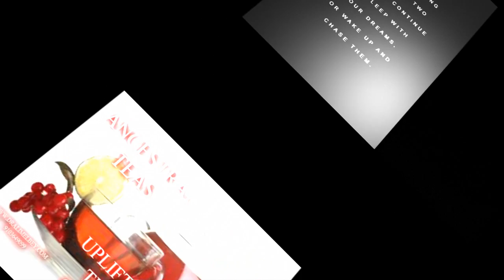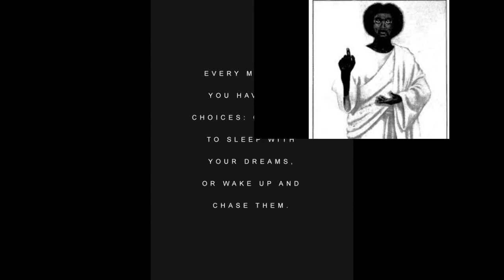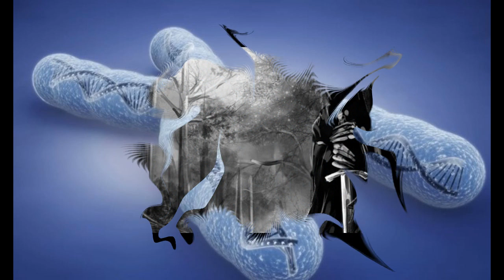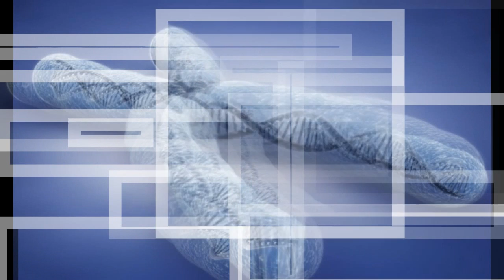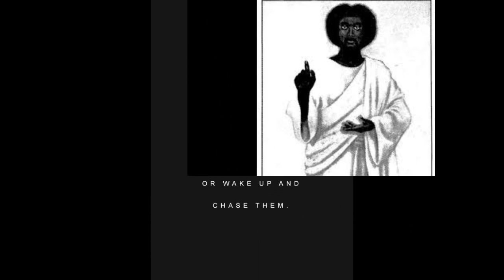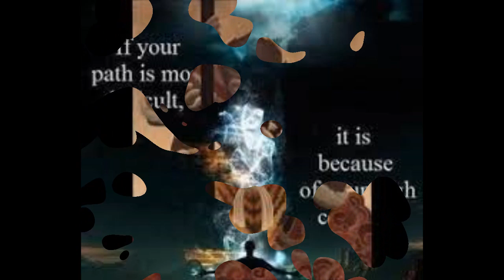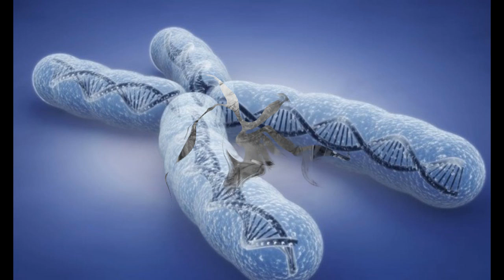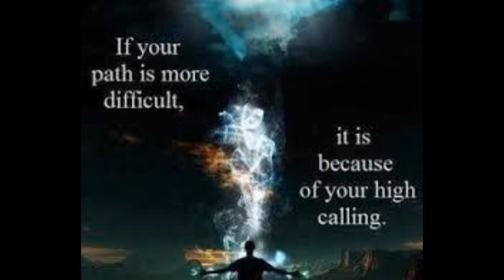Dr. Alim El-Bey: METAPHYSICS, ESOTERIC SCIENCES AND OCCULT TEACHINGS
JOIN DR. ALIM EL-BEY AS HE BUILDS ON HIDDEN INFORMATION. HIDDEN FROM THE MASSES TO KEEP US STAGNATED AND LOOKING OUTSIDE OF OURSELVES FOR SOLUTION.  IF YOUR INTERESTED IN BEING A PART OF THE SOLUTION JOIN THE THINK TANK ON FRIDAY @ 9PM EST CLICK THE FOLLOWING LIKE FOR MORE INFO .